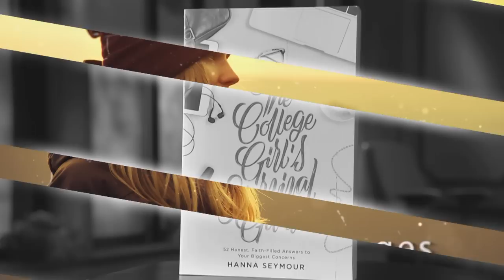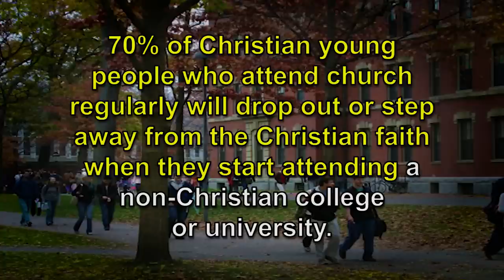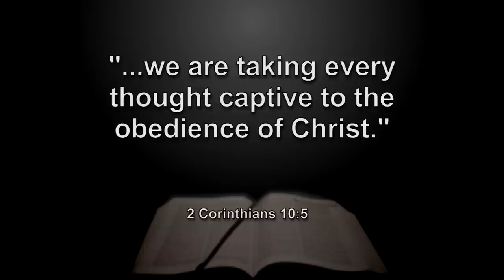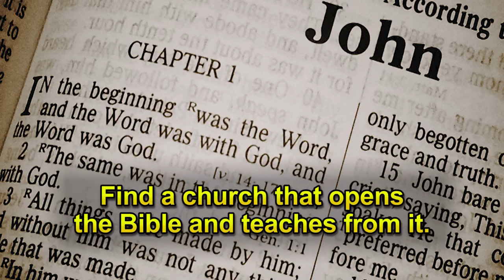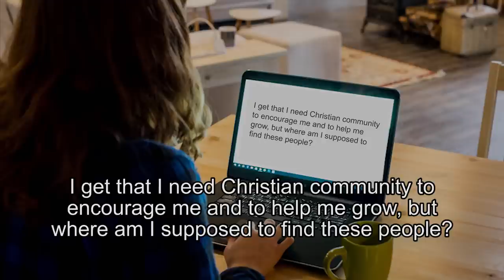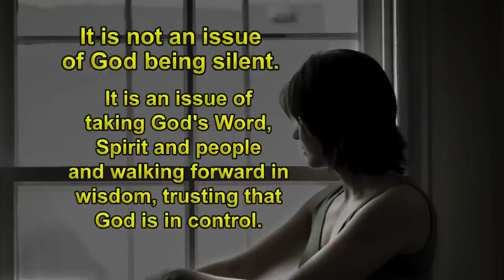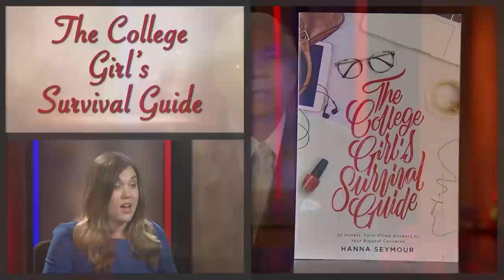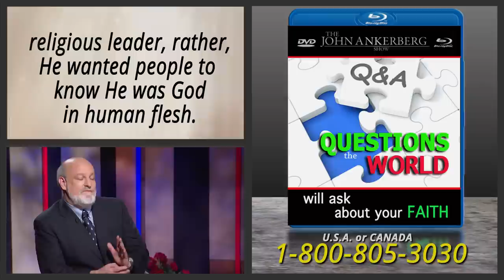EP 5 | Staying Strong with God in College | The College Girl’s Survival Guide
Dr. John Ankerberg and Michelle Ankerberg interview bestselling author Hanna Seymour regarding the key spiritual principles necessary to build a strong faith during the college years.